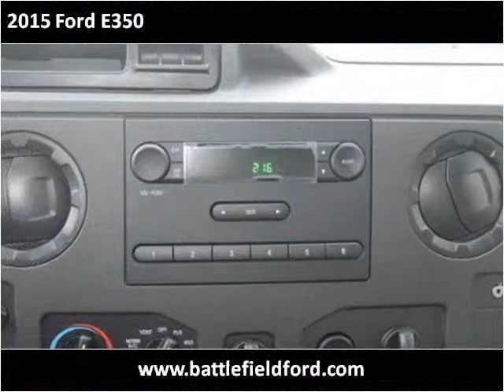2015 Ford E350 New Cars Manassas VA